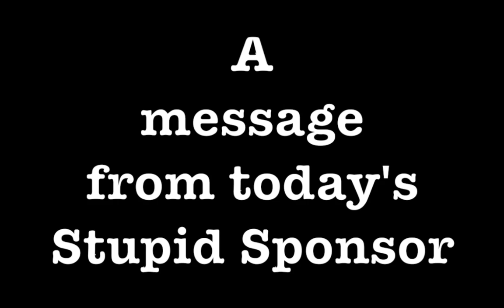[STUPID SPONSORS #16] Slobber, Slobber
Slobber language is what I call it. Because they're slobby-slobs!